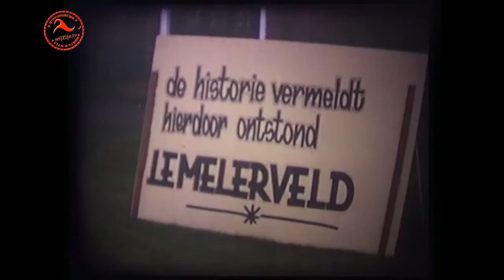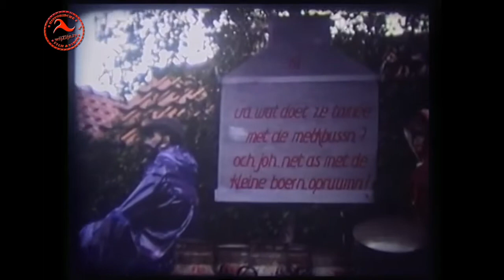Lemelerveld: 1980 Lemelerveld 125 Jaar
Mooie impressie uit 1980 (!) van de festiviteiten rond 125 jaar Lemelerveld en 12,5 jaar Kloosterstraat.
Op zoals de filmer Johan Lohuis het zei: “De stroat’n waar’n mooi versierd, zie hebt d’r goed heur beste veur edoan…”